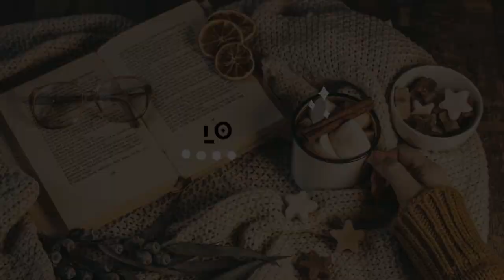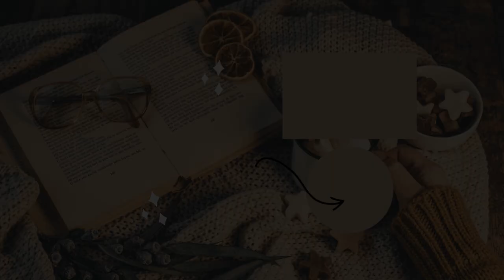Penny Pizzazz - Silent Shores [THE SIMS 4]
[Music] Everything Will Be Okay - Beau Walker